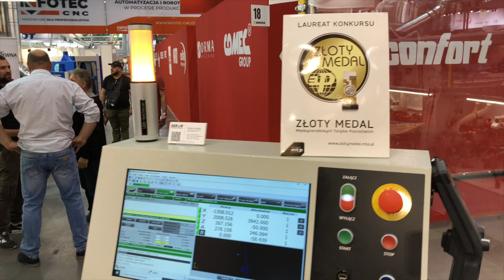Centrum Obróbcze PRO ROBOTic 4.0 firmy SERON - Złoty Medal MTP - DREMA 2019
Centrum Obróbcze PRO ROBOTic 4.0 firmy SERON otrzymało Złoty Medal MTP / Wybór konsumentów na targach DREMA 2019.

Zautomatyzowane Centrum Obróbcze PRO ROBOTic 4.0 to połączenie obrabiarki CNC z robotem przemysłowym skonfigurowane w koncepcji Industry 4.0. Zastosowana technologia komunikacji pozwala na zdalne monitorowanie pracy maszyny, kontrolę parametrów pracy kluczowych komponentów oraz przesyłanie i kolejkowanie plików wykonawczych. Implementacja maszyny do zakładu produkcyjnego znacząco wpływa na optymalizację kosztów produkcji oraz wpływa na jeszcze wyższą jakość wykonywanych produktów.